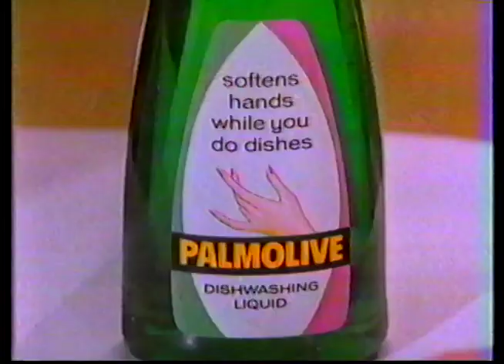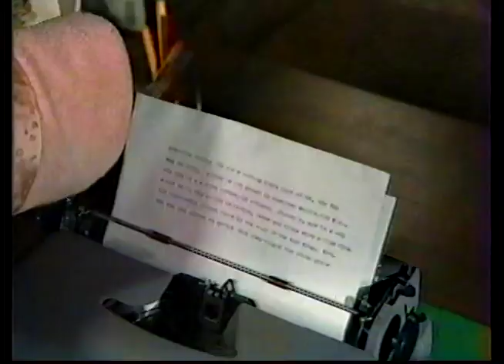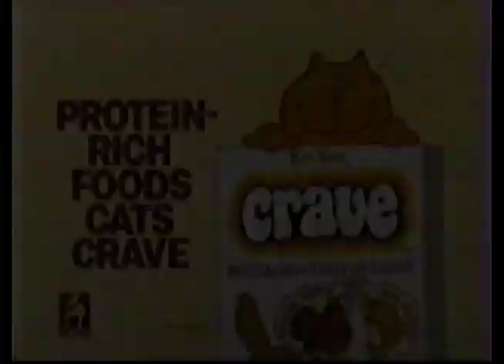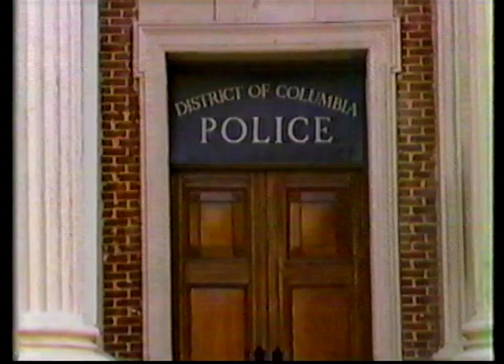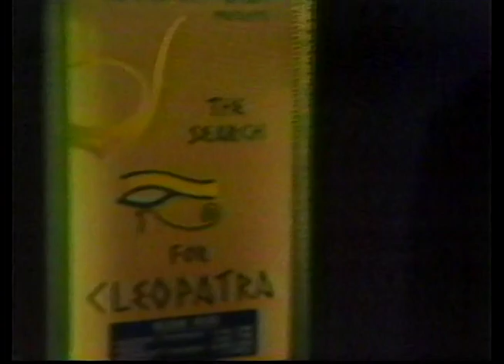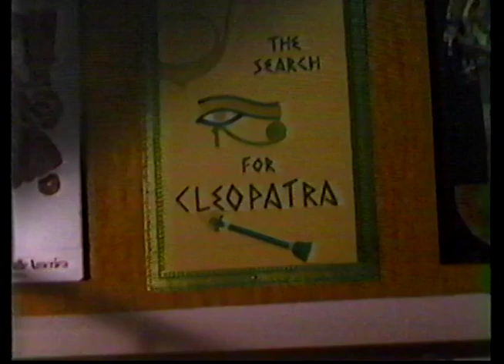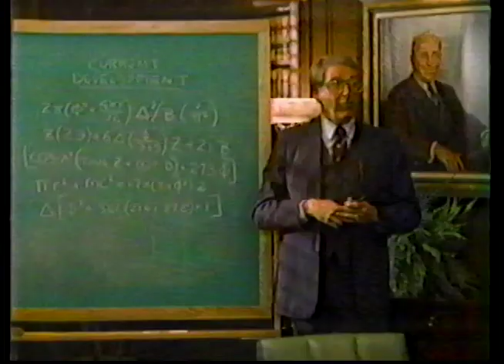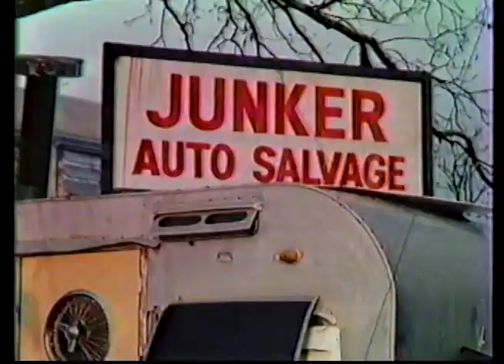The Invisible Woman TV Movie Original Airing (February-13-1983)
The Invisible Woman TV Movie with Original Commercials
Original Airing February 13 1983 Uncut

In a research lab, a scientist's pet chimpanzee mixes up an invisibility formula. A young woman accidentally drinks the solution and becomes invisible.

Director: Alan J. Levi
Writers: Lloyd J. Schwartz, Sherwood Schwartz
Stars: Bob Denver, Jonathan Banks, David Doyle

VHS Found at Goodwill